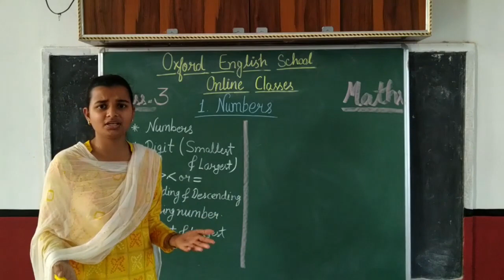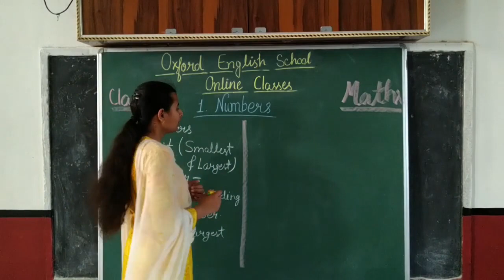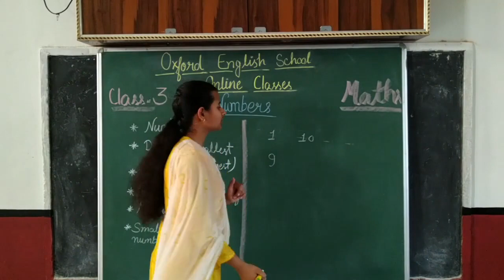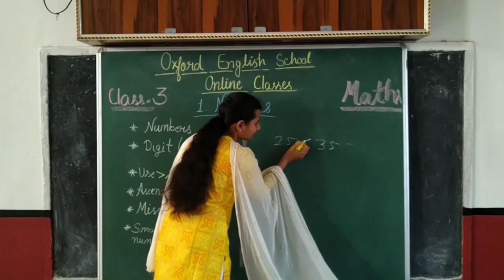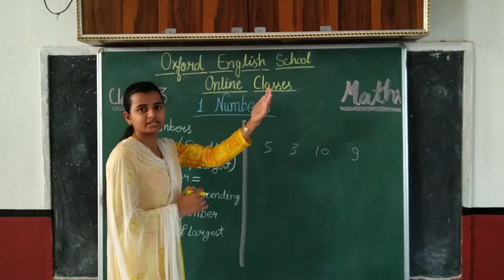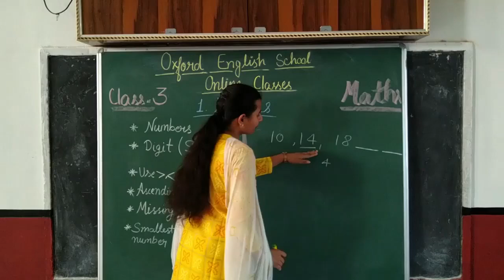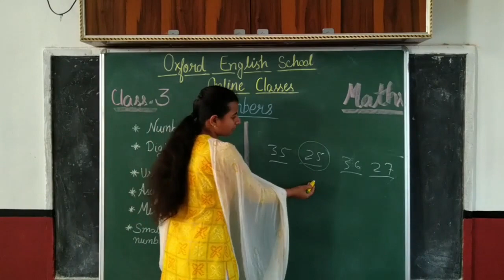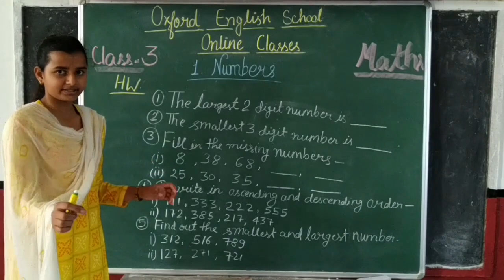NUMBERS | MATHS | Class 3 | Chapter 1 | Part 1 | Preeti ma'am | Oxford English School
This lecture is about Maths Chapter 1 (NUMBERS ) Part-1 of Class 3. Hope you like the video .
Thanks